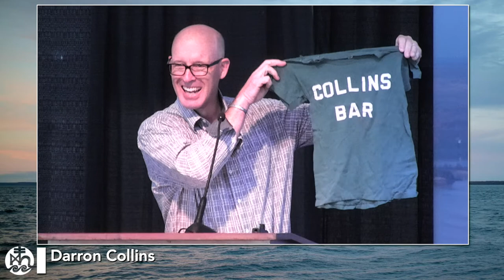College of the Atlantic 2021 Summer Institute — On the Line and in the Spotlight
Frances Stead Sellers of The Washington Post talks to chef and entrepreneur Cara Stadler and COA trustee Michael Boland ’94 about running restaurants in Maine.